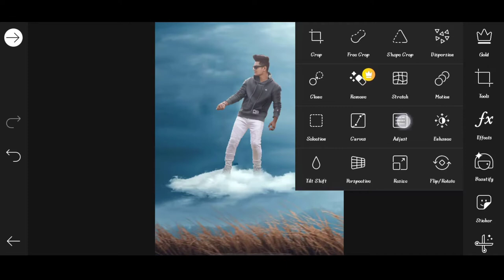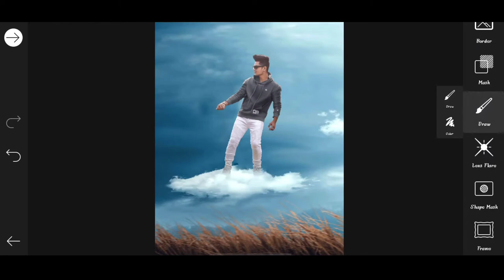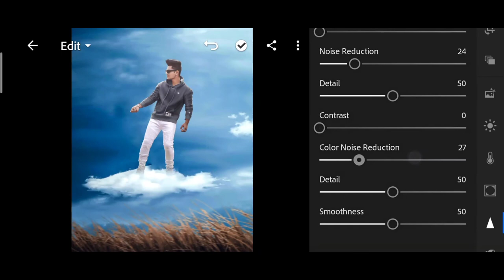PicsArt new cloud Photo editing | picsart viral cloud Photo editing | Instagram cloud Photo editing